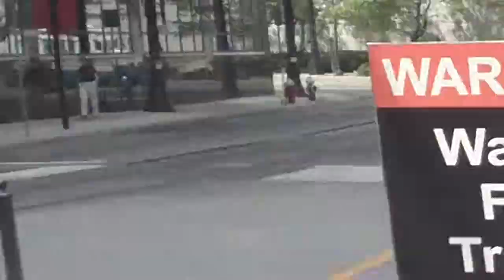Hudson Bergen Light Rail Departing Exchange Place for Hoboken Terminal